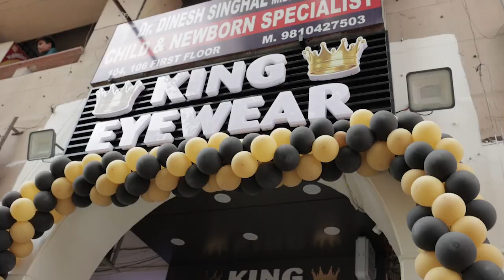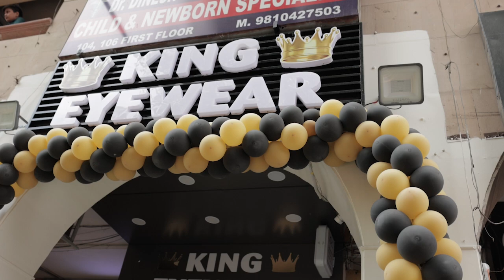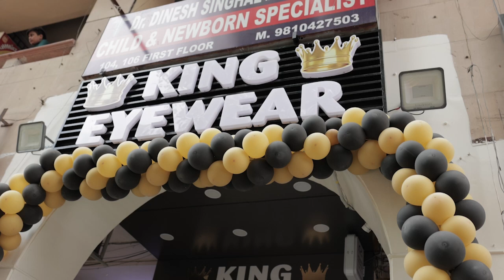King Eyewear | Authentic Luxury Eyewear Showroom in Dwarka New Delhi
King Eyewear
sector 12 Dwarka
New Delhi